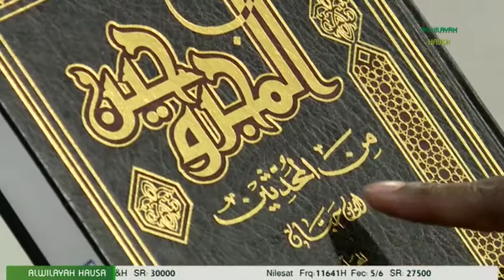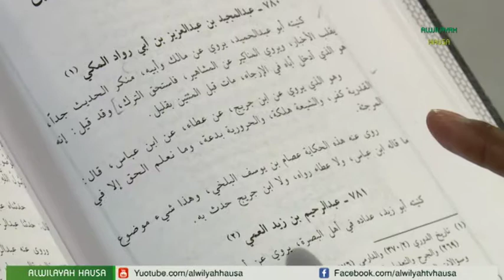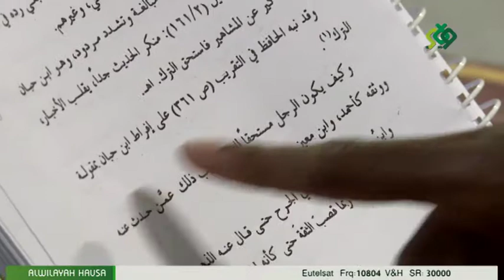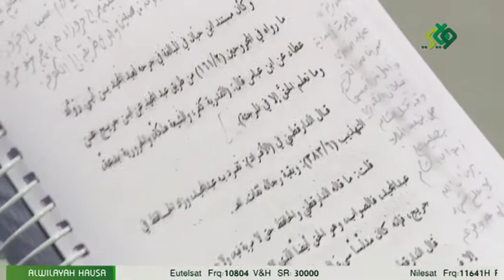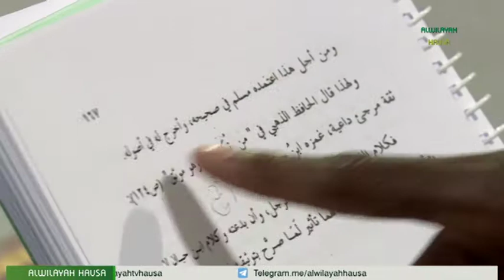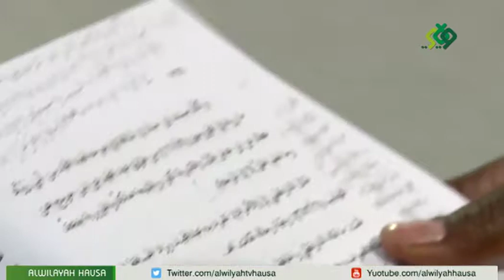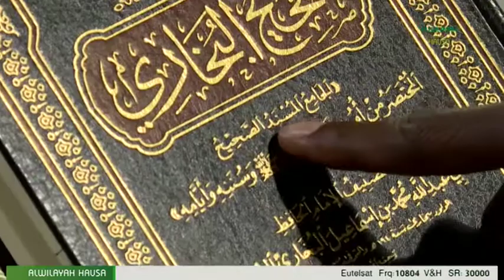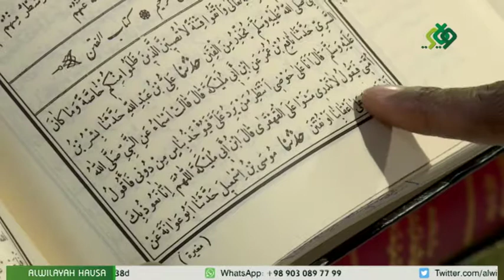DANGATAN ALLAH 020B TARE DA MALAM MUHAMMAD ALI AL WILAYAH HAUSA TV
DANGATAN ALLAH SHIRI NE DA YAKE BAYANI A KAN MATSAYIN ANNABI MUHAMMAD (S) DAGA QUR’ANI DA HADISAI, WANNAN SHIRI YANA KOKARIN FITO DA DUK WATA FALALA TA MANZO (S) DA KUMA BAYYANATA, TARE DA KAFA HUJJOJI DAGA NASSOSHI NA ADDINI, DA KUMA BAYYANA WASU SHUBUHOHI DA KUMA BAYAR DA AMSA A KANSU. SHIRIN YANA ZO MUKU DAGA ALWILAYAH TV HAUSA TARE DA MALAM MUHAMMAD ALI, JAGORAN SHIRIN: MALAM SHAFI'U HARUNA.